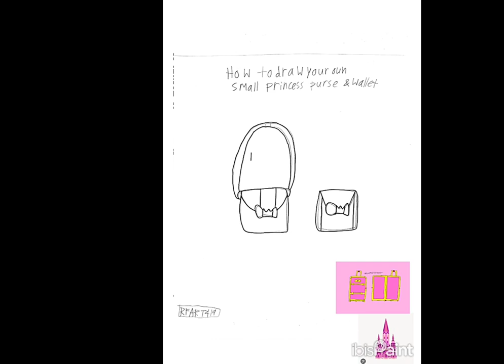10-24-2023 - RFART419 - How to Draw a Small Princess Purse - Original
This is my original student animated tutorial film, which was made on October 24, 2023, about how to draw your own original fictional Small Princess Purse for your Magical Girl YouTube Animations someday.

これは、2023 年 10 月 24 日に作成された、将来の魔法少女 YouTube アニメーション用に独自の架空の小さなプリンセス パース/バッグを描く方法に関する、私のオリジナルの学生アニメーション チュートリアル フィルムです。

References:
Princess Purse: